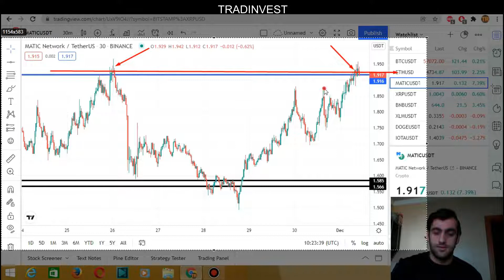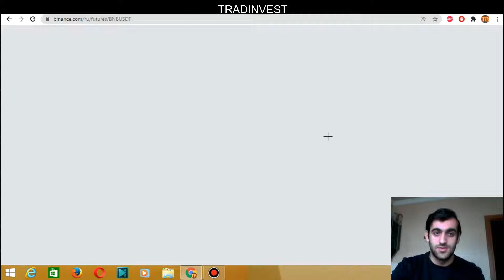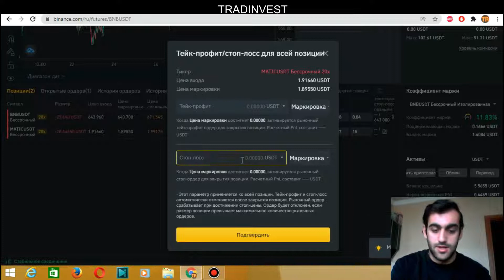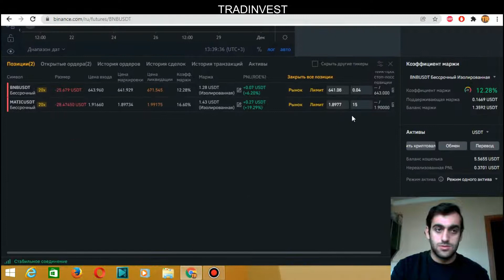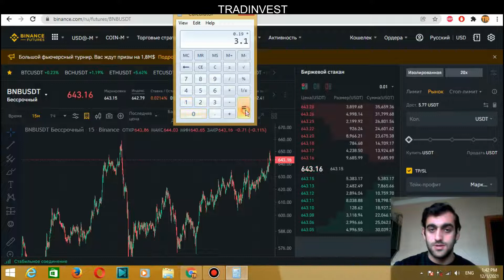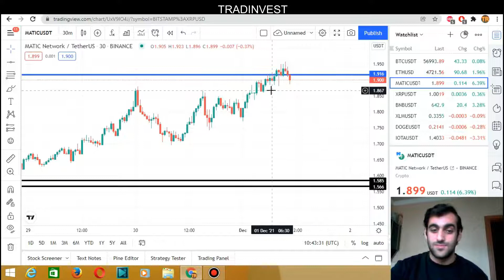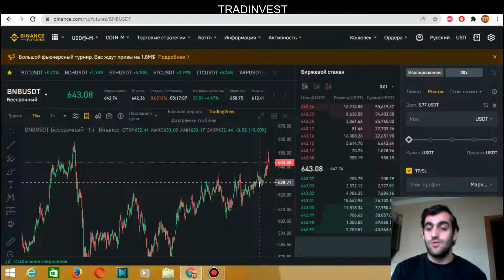ვაჭრობა ფიუჩერსზე, გრაფიკების ანალიზი, კრიპტო. (TRADINVEST)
საინვესტიციო საიტები, ბიტკოინი, ეფირიუმი, ლაიტკოინი, ოლიმპი, საუკეთესო და საინტერესო არხი ფინანსებზე, ბიტკოინი, ეფირიუმი, ლაიტკოინი, ბიტკოინ ქეში, რიფლი, სტელარი, ფინანსური სიახლეები, ქუოტექსი, ბინანსი, Binance, Quotex, Mycoins, მაიქოინსი,